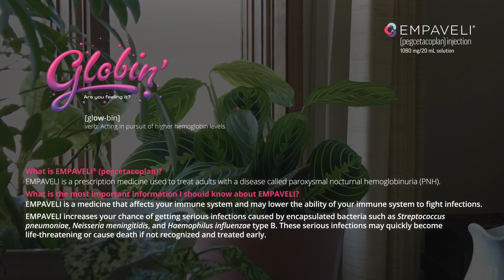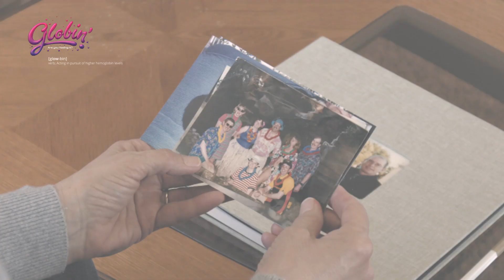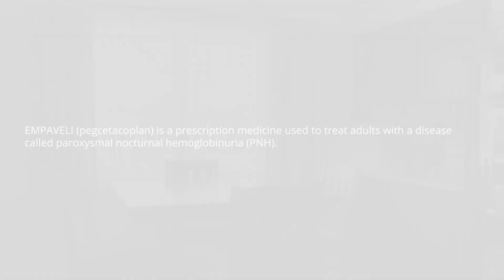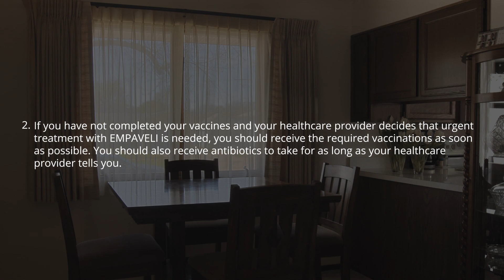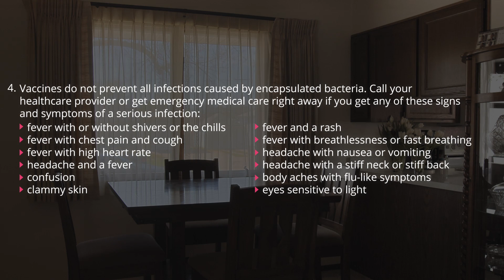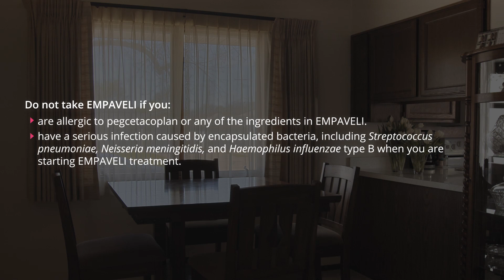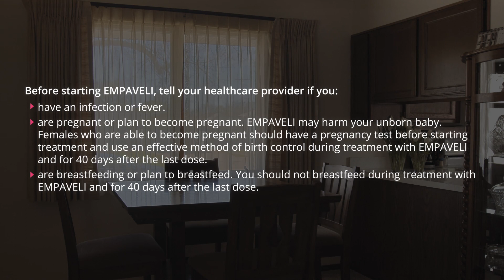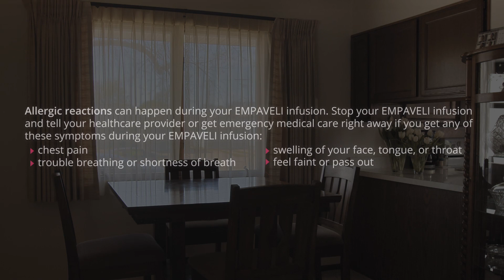Meet Peg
Hear Peg’s story about her experience with a PNH treatment

EMPAVELI® (pegcetacoplan) is a prescription medicine used to treat adults with a disease called paroxysmal nocturnal hemoglobinuria (PNH).

EMPAVELI can lower the ability of your immune system to fight infections. It may increase your chance of getting serious and life-threatening meningococcal infections and serious infections caused by certain bacteria such as Streptococcus pneumoniae, Neisseria meningitidis, and Haemophilus influenzae type B. These infections may quickly become life-threatening and cause death if not recognized and treated early.

1. You must be vaccinated against these bacteria at least 2 weeks before your first dose of EMPAVELI if you have not already had these vaccines.
2. If your healthcare provider decides that urgent treatment with EMPAVELI is needed, you should receive the required vaccinations as soon as possible and you should also receive 2 weeks of antibiotics with your vaccinations.
3. If you have been vaccinated against these bacteria in the past, your healthcare provider will decide if you need additional vaccinations before starting EMPAVELI.
4. Vaccines reduce the risk of serious infections, but do not prevent all serious infections. Call your healthcare provider or get emergency medical care right away if you get any of these signs and symptoms of a serious infection:
• fever with or without shivers or the chills
• fever and a rash
• shortness of breath
• extreme pain or discomfort
• headache with nausea or vomiting
• high heart rate
• headache and a fever
• headache with a stiff neck or stiff back
• confusion
• muscle aches with flu-like symptoms
• clammy skin
• eyes sensitive to light

Your healthcare provider will give you a Patient Safety Card about the risk of serious infections. Carry it with you at all times during treatment and for 2 months after your last EMPAVELI dose. It is important to show this card to any healthcare provider to help them diagnose and treat you quickly.

EMPAVELI is only available through a program called the EMPAVELI Risk Evaluation and Mitigation Strategy (REMS). Before you can take EMPAVELI, your healthcare provider must counsel you about the risk of serious infections caused by certain bacteria, give you information about the symptoms of serious infections, give you a Patient Safety Card about your risk of serious infections, and make sure that you are vaccinated.

Do not take EMPAVELI if you:
• Are allergic to pegcetacoplan or any of the ingredients in EMPAVELI.
• Have not been vaccinated against Streptococcus pneumoniae, Neisseria meningitidis, and Haemophilus influenzae type B, unless your healthcare provider decides that urgent treatment with EMPAVELI is needed.
• Have a serious infection caused by the previously mentioned bacteria.

Before starting EMPAVELI, tell your healthcare provider if you:
• Have an infection or fever.
• Are pregnant or plan to become pregnant. EMPAVELI may harm your unborn baby. Females who are able to become pregnant should have a pregnancy test before starting treatment and use an effective method of birth control during treatment with EMPAVELI and for 40 days after the last dose.
• Are breastfeeding or plan to breastfeed. You should not breastfeed during treatment with EMPAVELI and for 40 days after the last dose.

Tell your healthcare provider about all the vaccines you receive and medicines you take, including prescription and over-the-counter medicines, vitamins, and herbal supplements which could affect your treatment.

If you stop taking EMPAVELI, your healthcare provider will need to monitor you closely for at least 8 weeks after stopping EMPAVELI. Stopping treatment with EMPAVELI may cause a breakdown of red blood cells due to PNH.